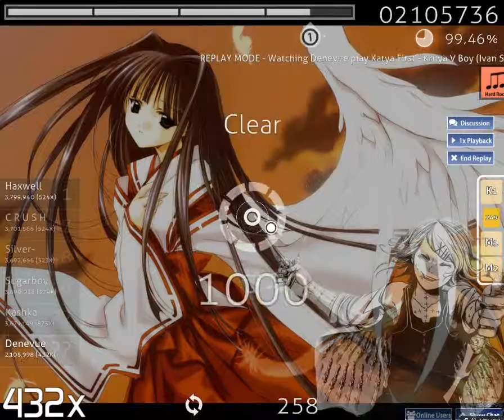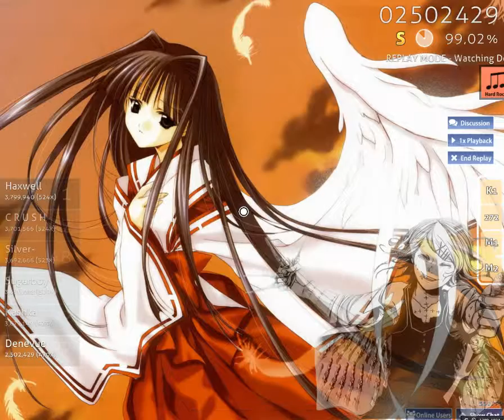Katya First - Krilya V Boy [Normal] + HR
Wattpad:Denevue It is not mine copyright.